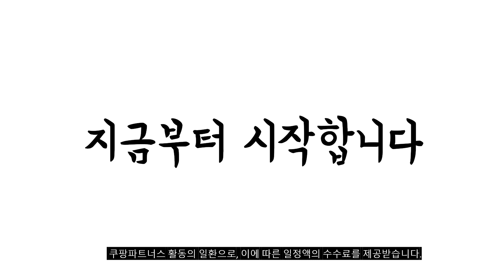2023년 나에게 맞는 고속충전기 추천순위 TOP10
❤️❤️❤️ 고속충전기 구매 가격 평점 리뷰 정리해 봤어요! ❤️❤️❤️
[00:06]
10위. MADE IN KOREA 아로하 3in1 고속 무선멀티충전기 [30,300원]

[00:11]
9위. 블린즈 20000mAh 대용량 보조 배터리 22.5W PD고속충전 [33,800원]

[00:17]
8위. Apple 정품 전원 어댑터 20W USB C [24,220원]

[00:22]
7위. 홈플래닛 고속충전케이블 C타입 2m 혼합색상 5개 [9,990원]

[00:28]
6위. Toocki GaN PD3.0 PPS 33W C타입 미니 [7,000원]

[00:33]
5위. Toocki 67W PPS PD.3.0 c타입 3포트 멀티 [13,590원]

[00:39]
4위. 홈플래닛 퀄컴 공식인증 QC3.0 18W고속충전기 + 타입C케이블 [8,100원]

[00:44]
3위. Toocki 67W PPS PD.3.0 c타입 3포트 멀티 [13,590원]

[00:50]
2위. 홈플래닛 퀄컴공식인증 QC3.0 36와트 고속충전기 (18W+18W 동시 [14,290원]

[00:55]
1위. 홈플래닛 삼성 갤럭시 호환 PD25W PPS 초고속충전기 [10,990원]